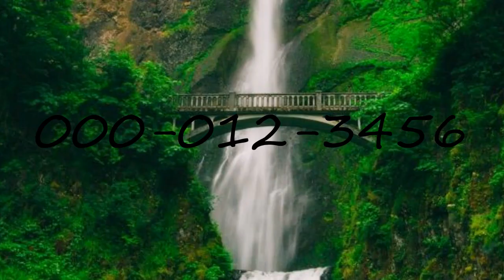How to pronounce ?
Use this free pronunciation guide to practice words at a time. Learn for free. Thank you for viewing, please like or subscribe! hoe om te sê, si të thuash, እንዴት እንደሚናገር, wie sagt man, comment dire, come dire, como dizer, как сказать, nasıl denir, cómo decir, 怎么说,